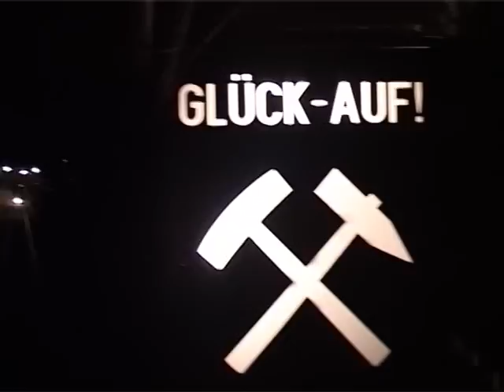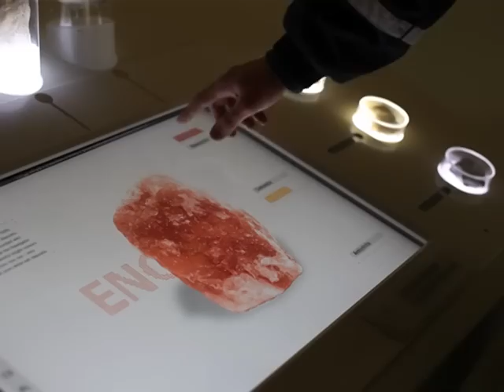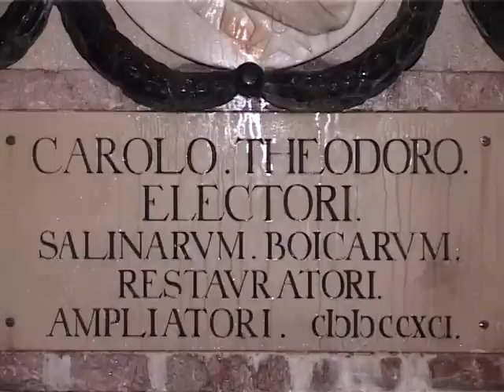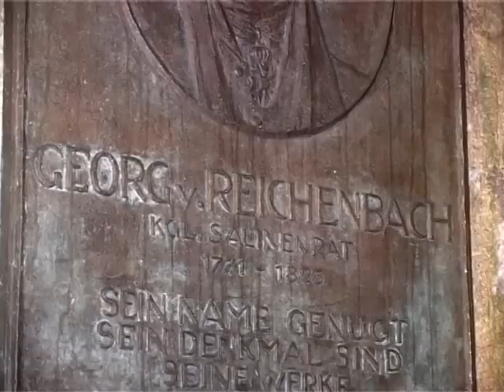Imagefilm SalzZeitReise Salzbergwerk Berchtesgaden und Alte Saline Bad Reichenhall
In diesem Imagefilm bekommen Sie einen Eindruck über das Untertage-Erlebnis im Salzbergwerk Berchtesgaden, der SalzZeitReise, und von der wahrscheinlich schönsten Saline der Welt, der Alten Saline in Bad Reichenhall.